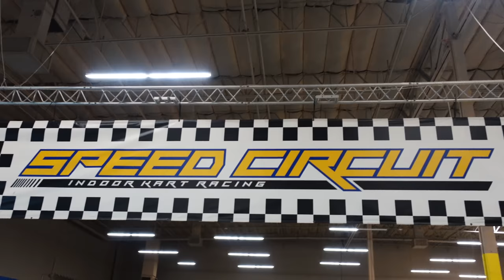Extreme GoKart Racing AND this gaming setup from 1996!!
Behind the scenes of the latest episode of The Lowdown -- we celebrate the launch of Gran Truism with go kart racing and playing on the original PS1!